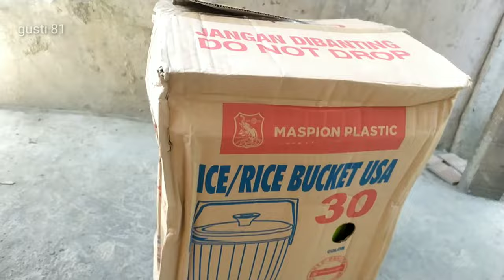Termos nasi maspion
Maspion Buket nasi USA Ice Rice Bucket USA 30 L. Dengan kelengkapan tirisan & centong nasi. Termos ini bisa untuk panas dan dingin. Contoh aplikasi untuk tempat nasi, untuk tempat es batu DLL.

SPESIFIKASI
Diameter 37cm, Tinggi 59cm
Dinding 2 lapis di isolasi dengan plyurethane foam yg dapat menjaga suhu Tidak berbau, kuat, panas / dinginnya tahan lama hingga 6-8 jam
*Kapasitas untuk Nasi* : 15-16 Liter